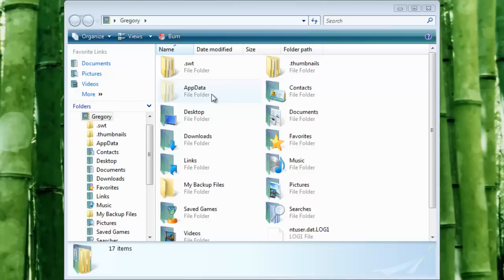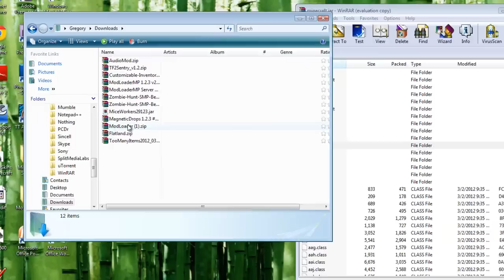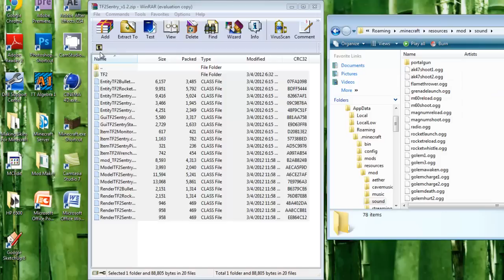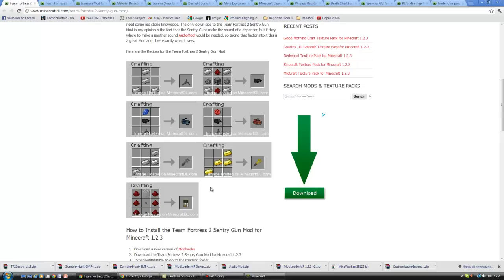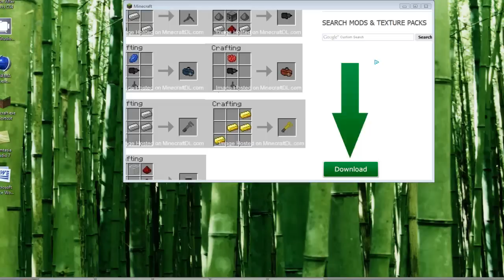How To Install Team Fortress 2 Sentry Gun Mod - Minecraft 1.2.3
WHAT HAPPENING PEOPLE, AnsiTiv here, and today I'm going to be showing you how to install the mod Team Fortress 2 Sentry Gun. First off Team Fortress 2 is a GREAT MULTIPLAYER GAME PLUS IT'S 100% FREE. Back to the mod now, I really do love this mod, but then again I like any mod with guns xD. The Sentry Gun is great for having around the house or in the yard, because you never know when that annoying neighbor of yours will be walking up to your front door "AKA Zombie, Creeper, Ender Man ... etc", AND BOY they wont be happy when they find out you made your own Team Fortress 2 Sentry Gun ;D.

Downloads